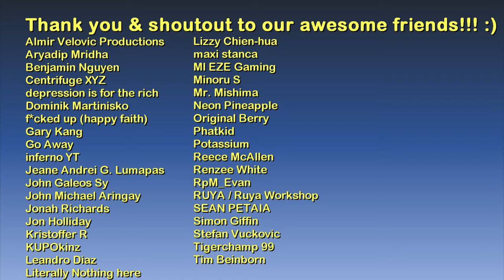Magellan Avenue | Roads of GTA V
Hello and welcome to the Roads of GTA V series! :)

1.) Summer Forever - Sum Wave
2.) See a Brighter Day (Instrumental Version) - Gloria Tells
3.) The Other Half (Instrumental Version) - Victor Lundberg
4.) So Get Ready (Instrumental Version) - spring gang

Main computer used:
Model: GX502LXS-HF053TS
Processor: Intel Core i7-10875H
Graphics card: GeForce RTX 2080 Super Max-Q 8GB
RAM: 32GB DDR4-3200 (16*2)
Storage 1: 1TB Western Digital WDC PC SN730 M.2 NVMe PCIe 3.0 SSD
Storage 2: 250GB Samsung 970 EVO Plus M.2 NVMe PCIe 3.0 SSD

Other hardware:
Headset: ROG Delta
Mouse 1: ROG Gladius II (wired)
Mouse 2: Logitech M170 (wireless)
Extra keyboard: Logitech MK320 (I need num keypad lol)
Controller 1: Logitech Extreme 3D Pro joystick
Controller 2: Microsoft XBox 360 Controller

Software:
OS: Windows 10 Home
Recording: NVIDIA ShadowPlay via GeForce Experience
Editing: Vegas Movie Studio (legitimate purchase)
Internet: FTTH 100Mbps